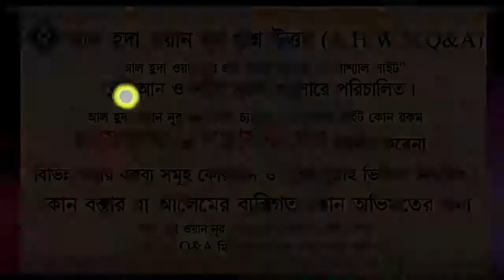হাদিয়া ও সাদাকা এর পার্থক্য কি ᴴᴰ┇শায়খ মুহাম্মাদ রাশীদ আহমাদ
Present by.
Al Huda Wan Noor Foundation
***যাযাকাল্লাহু খায়ের***